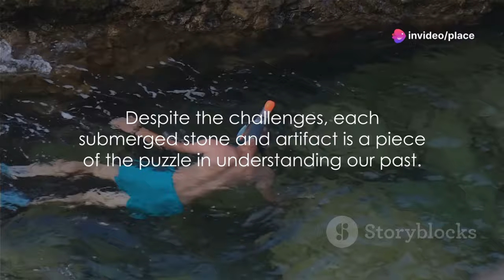Atlantis & Sunken Civilization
Dive deep into the mysteries of Atlantis and other legendary submerged cities in today's enthralling video! Join us as we explore the enigmatic depths of the ocean to uncover secrets hidden beneath the waves. From the fascinating tales of Atlantis to lesser-known submerged cities, we'll examine historical clues, myths, and scientific studies that shed light on these captivating underwater worlds. Whether you're a history buff, myth enthusiast, or ocean lover, this video promises to unveil the secrets of ancient civilizations that once thrived below the surface.

OUTLINE:
00:00:00
The Ocean's Hidden Secrets

00:01:10
Atlantis - The Legend and Theories

00:03:21
Unveiling Real Sunken Cities

00:05:30
Archaeological Insights and Challenges

00:07:47
The Allure of the Unknown

00:08:52
Conclusion - The Eternal Mystery of Sunken Cities